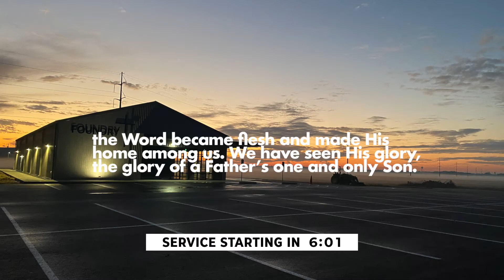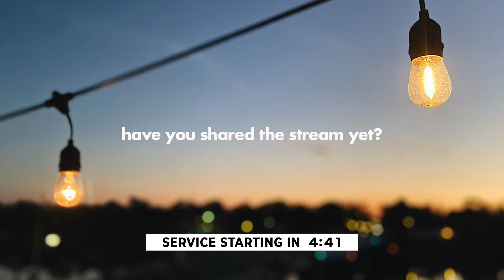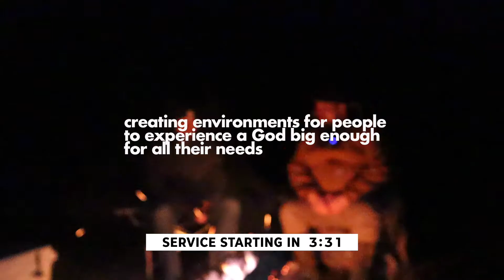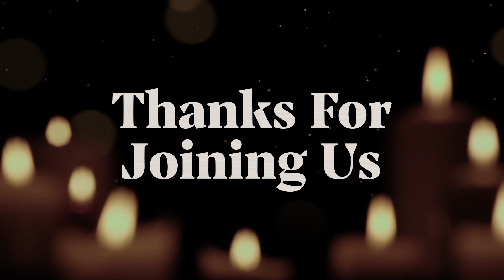Abiding With Jesus | Sunday Worship 2/14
We are excited to worship with you today. Chad is starting a short series talking about abiding with Christ and living with the presence of God as a normal thing.

Here are a few links you might need.

Are you new? We would LOVE to engage with you. Please fill out our digital connection card.

Did you know we put together weekly discipleship prompts? They help us take Sunday morning into the rest of our week.